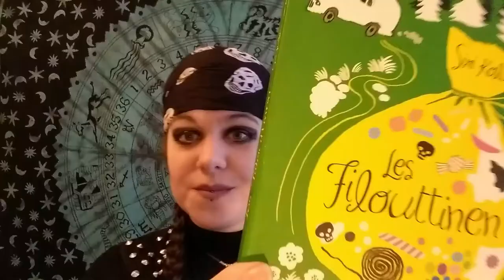The Filouttinen Family - Siri Kolu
The Filouttinen Family by Siri Kolu
The story of Liisa, a young Finnish teenager,  who spends her summer with a band of Highway Pirates.
This series is available in 18 languages, but not English unfortunately. I hope the book will be available in English soon, it's really worth it :)